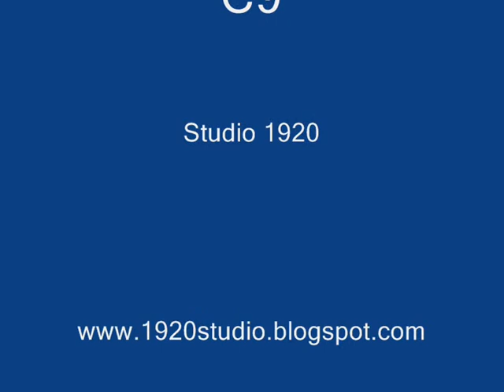Catalogo 2015 Studio1920 Corona de Flores para Boda Mod 2015C9